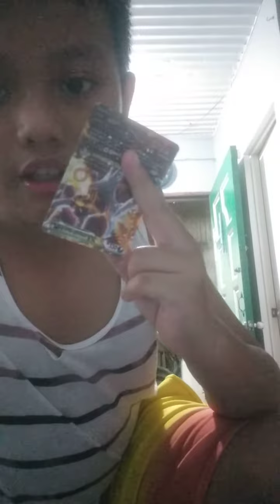tutorial how to fly a card